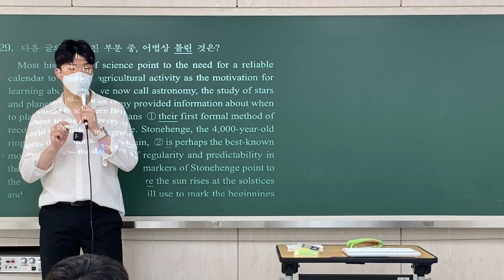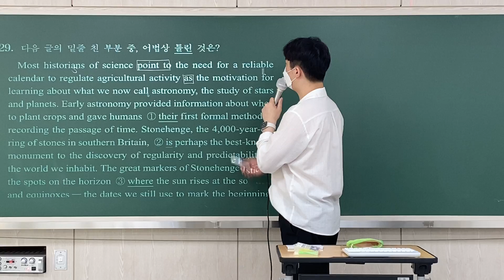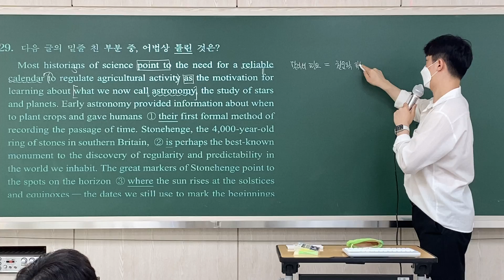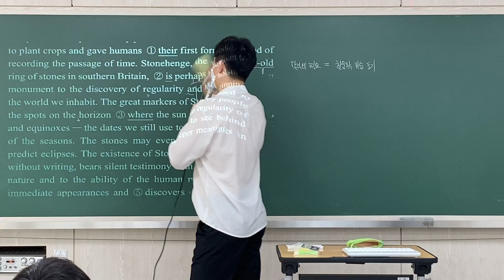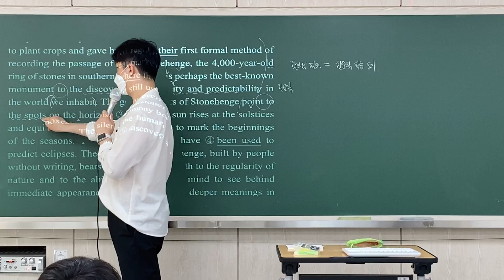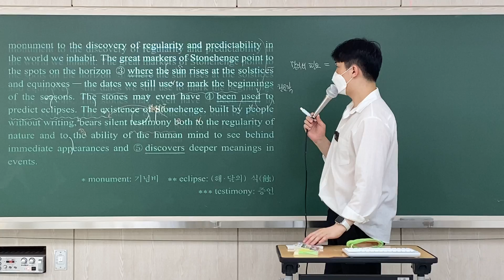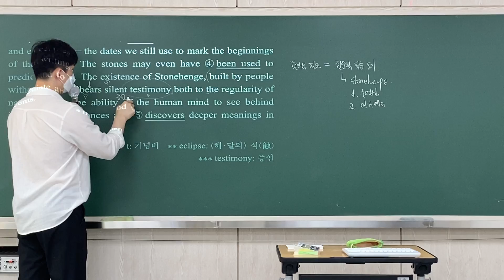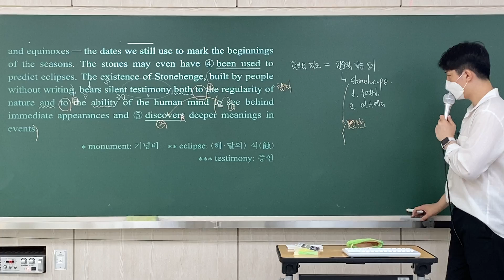22학년도 6월 모의 29번 (21년 시행)